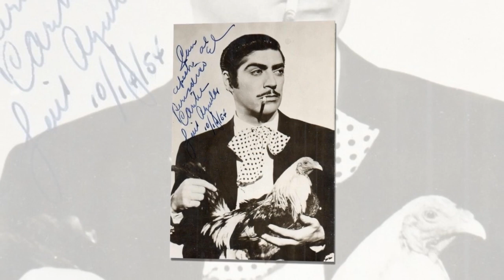EL DOLOR que tuvo que soportar Luis Aguilar junto a sus esposas